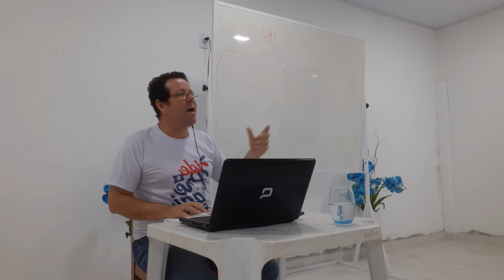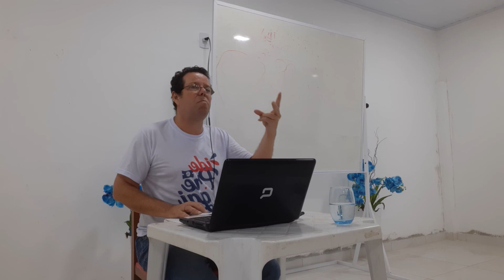Síntese Bíblica I - Pentateuco – Lição 1 (14) O que é alma?